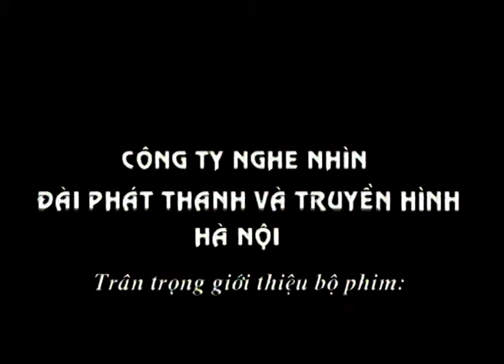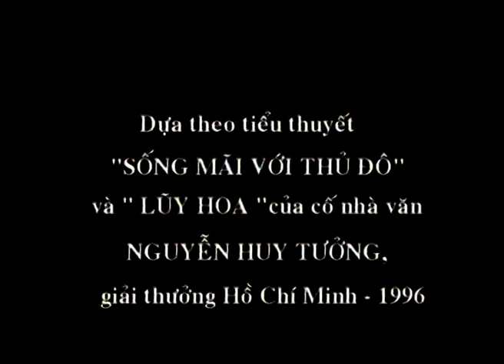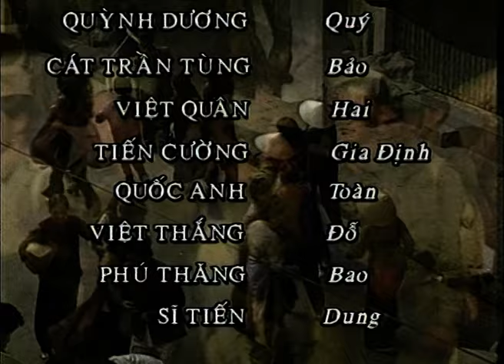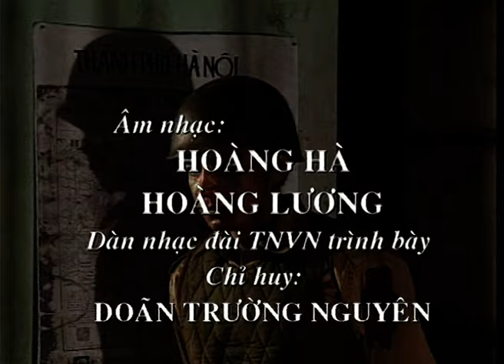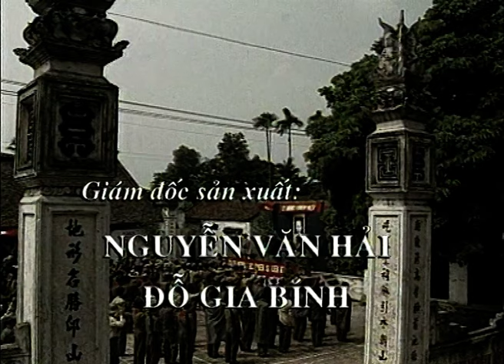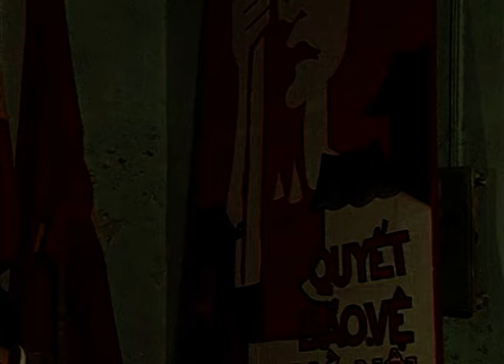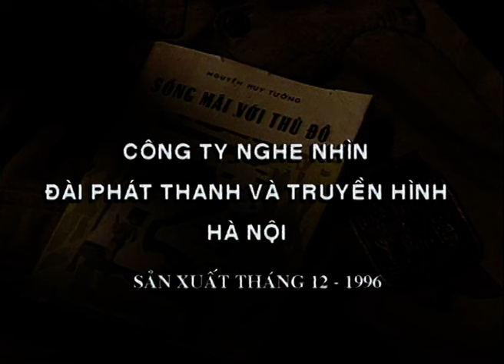📽 SBQS | SỐNG MÃI VỚI THỦ ĐÔ - P3: Phim đầy đủ nhất về 60 ngày đêm khói lửa ở Hà Nội 1946 - 1947